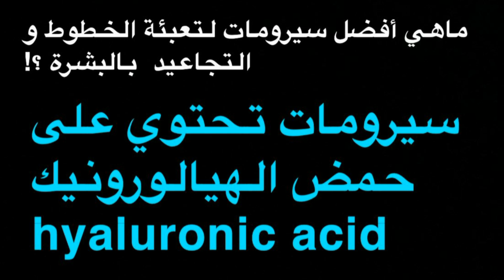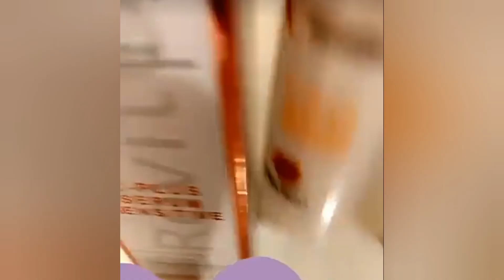افضل شيء للنضارة وتعبئة الخطوط والتجاعيد - دكتورة جنة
اسرع طريقه لنضارة الوجه
سر نضارة البشرة
اهم فيتامين للبشرة
طرق تخلصك من خطوط الوجه والتجاعيد
علاج تجاعيد الوجه المبكرة
علاج تجاعيد الوجه و تحت العين
علاج التجاعيد على الجبهة وحول العين والخطوط التعبيرية على البشرة